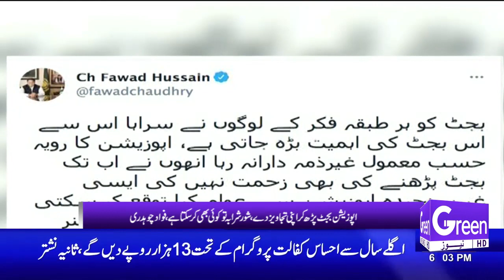GREEN NEWS | HEADLINES 07 PM | 12-06-2021